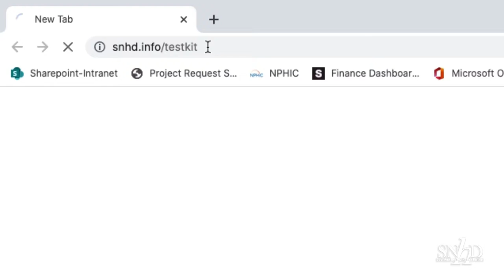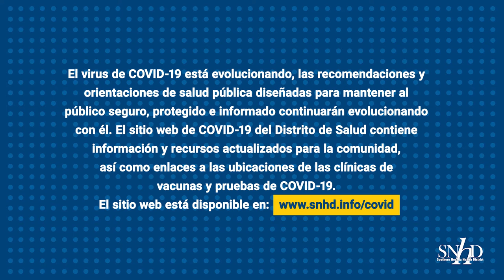COVID-19 Self-Test Vending Machine - Spanish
Los habitantes del sur de Nevada ahora tienen acceso a las pruebas caseras de COVID-19 con la apertura de máquinas expendedoras en dos ubicaciones: RTC Bonneville Transit Center y Mesa View Regional Hospital. Ve a para registrarte.